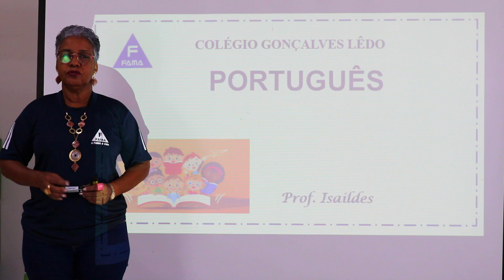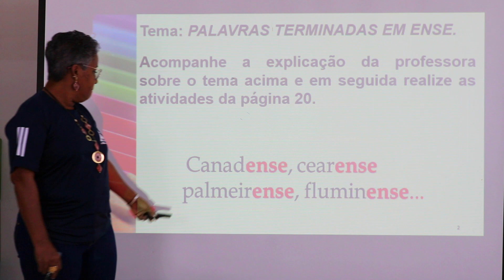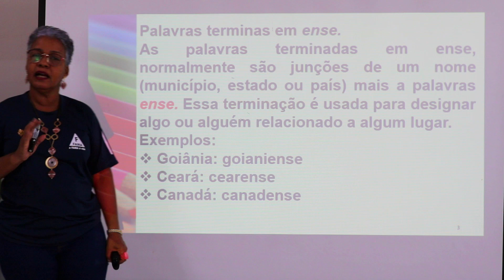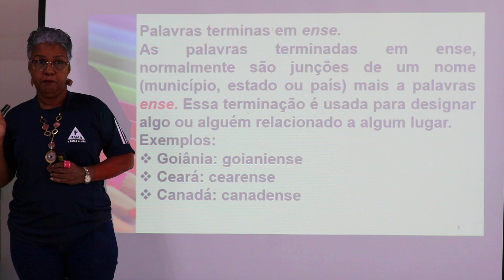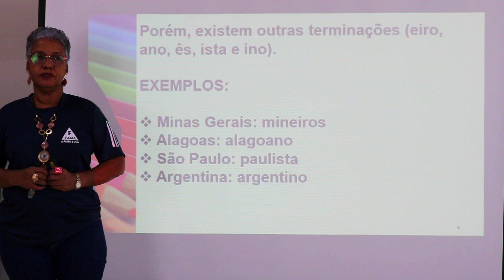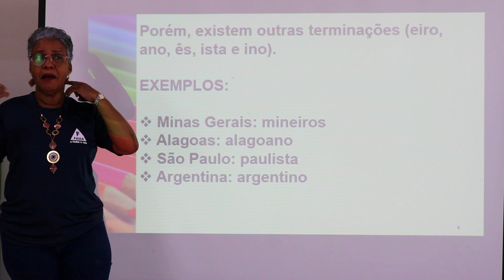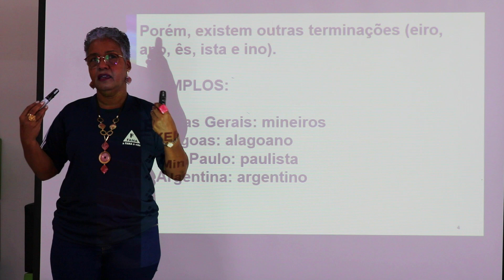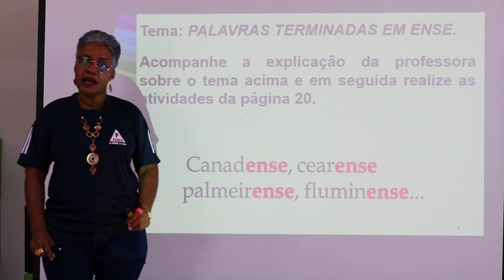5° ANO. LÍNGUA PORTUGUESA: PALAVRAS TERMINADAS EM ENSE. PROFª ISAILDES.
Aula destinadas aos alunos da instituição FAMA turma 5°Ano.